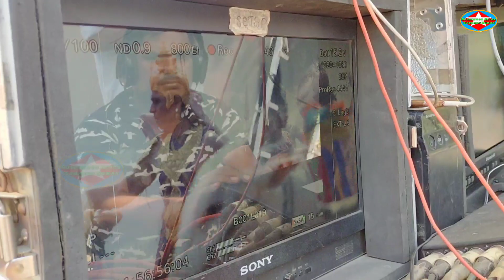ऐसे शूट होता है आंधी तूफ़ान का सीन Making Of Kahat Hanuman Jai Shri Ram Hindi TV Serial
नमस्कार दोस्तों,
मैं बॉलीवुड एक्टर सौरभ सुमन हूँ। इस चैनल को बनाने का एक मात्र उद्देश्य है कि टीवी और फिल्म इंडस्ट्री में आने वाले लोगों को टीवी और फ़िल्म इंडस्ट्री की जानकारी पहुँचा सकूँ। इस चैनल पर आपको एक्टिंग के बारे में गाइडिंग और शूटिंग से रिलेटेड वीडियोस डायरेक्ट लोकेशन से आपको मिल सकेगी। बॉलीवुड से संबंधित अपडेटेड न्यूज़ भी आपको मिल सकेगी।
दोस्तों, अगर आप किसी भी तरह की जानकारी फिल्म टीवी इंडस्ट्री के बारे चाहते हैं तो आप अपने सवाल मुझे कमेंट बॉक्स में पूछें। मैं आपको इससे संबंधित पूरी जानकारी देने की कोशिश अपने वीडियो के माध्यम से करूँगा।

ActingTips Casting Information BollywoodNews and Live Shooting From Location.
YouTuber Blogger
Like FACEBOOK PAGE and Follow on INSTAGRAM and TWITTER.
Thanks

Equipments For Shooting Videos For YouTube-:

🔵Tripods-:
AmazonBasics 50-Inch Lightweight Tripod with Bag

AmazonBasics 60-Inch Lightweight Tripod with Bag

Lifestyle-You Adjustable Flexible Mini Portable Tripod Stand with Universal Smartphone Clip Holder (Red)

Digitek DTR-520BH Professional Tripod Cum Monopod

Mobile Gear 105cm Long Metal Camera Tripod For Mobile

🔵Mics-:
Generic 3.5mm Clip On Mini Lapel Lavalier Microphone (Black)

Boya BYM1 Omnidirectional Lavalier Condenser Microphone with 20ft Audio Cable (Black)

🔵Cameras-:
Canon PowerShot SX430B 20MP Digital Camera with 45x Optical Zoom (Black) + 16GB Memory Card + Camera Case

Nikon D3500 W/AF-P DX Nikkor 18-55mm f/3.5-5.6G VR with 16GB Memory Card and Carry Case (Black)

🔵Shooting Lights-:
HARISON Quadlux Mark II Single Kit/ Studio Light/ Fluorescent Light for Still and Video/ Studio Equipment Kit / Accepts 4 Fluorescent Spiral CFL Lamps

HARISON Quadlux Mark II Double Kit/Fluorescent Light for Still &Video/Softlight for Portait/Each Light Accepts 4 Fluorescent Spiral CFL Lamps

Hanumex Continuous / Video Light with 1000 Watt Halogen Tube

🔵Mobiles-:
Redmi Note 7 Pro (Nebula Red, 64GB, 4GB RAM)

Mi A2 (Black, 6GB RAM, 128GB Storage)

Xiaomi Mi A2 (Black, 4GB RAM, 64GB Storage)

Samsung Galaxy J8 (Black, 4GB RAM, 64GB Storage) with No Cost EMI/Additional Exchange Offers

Samsung Galaxy A7(Black, 4GB RAM and 64GB Storage) with No Cost EMI/Additional Exchange Offers

🔵Chroma Backdrops -:
Hanumex Green BackDrop Background 8x12 Ft for Studio - Camera Accessory

SHOPEE BRANDED 8 x12 FT WHITE LEKERA BACKDROP PHOTO LIGHT STUDIO PHOTOGRAPHY BACKGROUND